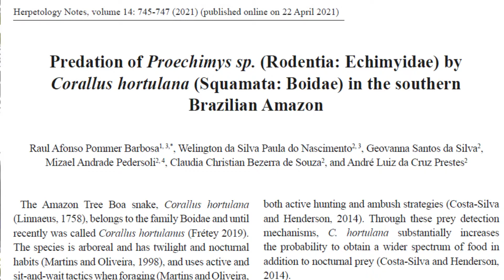🎥Conheça o canal! #1🎥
Sejam todos bem-vindos ao canal Ciências Sociais da Terra e do Espaço!

Me chamo Raul Pommer, sou de Porto Velho - Rondônia, formado em Administração, formando em Biologia e estudante de Estatística. Tenho algumas pós-graduações, fiz mestrado e sou doutorando em Administração (o que justifica os temas na abertura do canal), porém não vamos nos apegar somente a isto! Tenho como objetivo a divulgação científica das mais diversas áreas do conhecimento.
Haverá vídeos sobre:
1) Atividades em campo;
2) Convidados especiais;
3) Metodologia científica;
4) Histórias engraçadas;
5) Cursos;
E TUDO AQUILO QUE DER NA TELHA!

Conto com o apoio do Clube de Astronomia e Ciências de Rondônia do qual faço parte, conheça

MANTENHAM OS PÉS NA TERRA E A CABEÇA NO ESPAÇO!